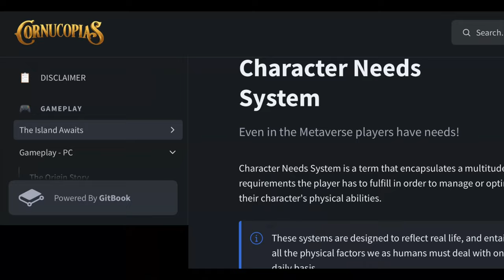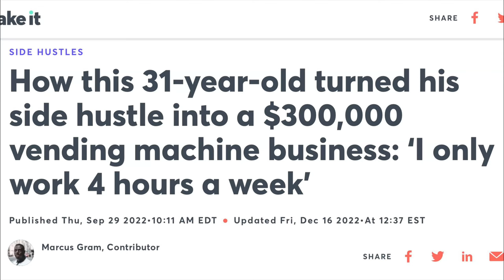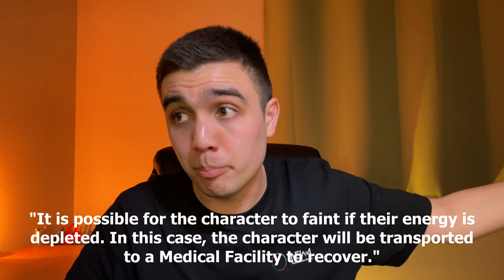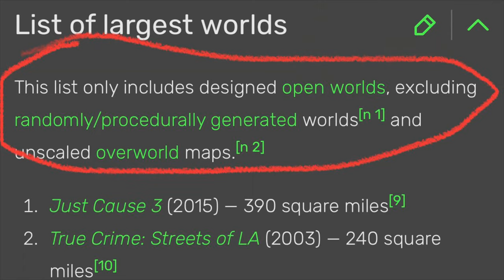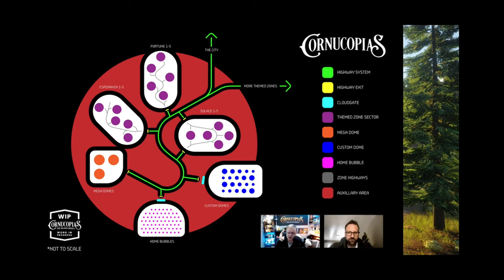COPI Wiki - A Closer Look: Pt 1.1 Gameplay (w/2023 updates)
In continuing our series on the COPI Wiki deep dive, we need to take a quick detour to acknowledge some brand-new developments that have been added to this document as we kick off 2023!
My Crypto Security Toolkit:
Cardano Apparel:
Cardano (I Told You So) Shirt
Books:
With the Cardano ecosystem starting to gain momentum, and DApps starting to develop towards a long-awaited thriving ecosystem, there is a need for crypto investors to be informed about all of the new innovations coming to cryptocurrency. Late Game Crypto is here to help fulfill that need, operating under the philosophy of long-term accumulating and widespread adoption. On this channel, you'll find videos on topics like DeFi projects, CNFTs, Cardano news, and any information relevant to making informed decisions on which crypto projects to follow.
FREE Crypto:
1. Lolli (FREE Daily Rewards, $1 for signing up, and $5 upon your first cashback purchase)
2. Swash (PASSIVE DATA coins for private/safe data sharing) - GREAT paired with Brave.
($10 in free BTC after your first $100 deposit)
($25 in CRO just for signing up)